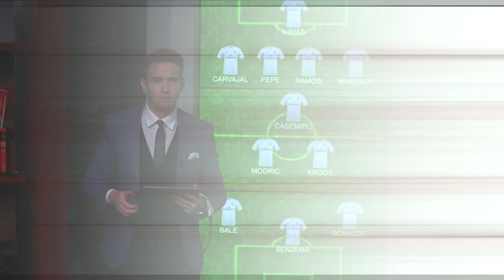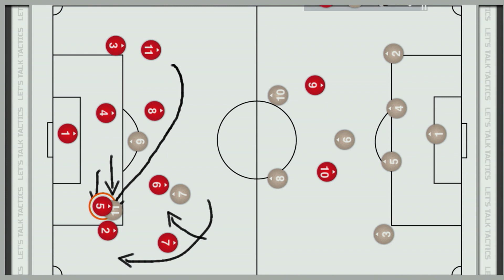CHAMPIONS LEAGUE FINAL Tactics | Francis Maxwell from TYT Sports Breaks It Down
Follow @francismaxwellhost on instagram
Follow @francis_maxwell on Twitter
With the Madrid Champions League Final derby fast approaching, our friend Francis Maxwell from TYT Sports breaks down the match tactics like a boss!

Real Galacticos, all things Real Madrid right from the Spanish capital. 100% unofficial. For fans by fans.